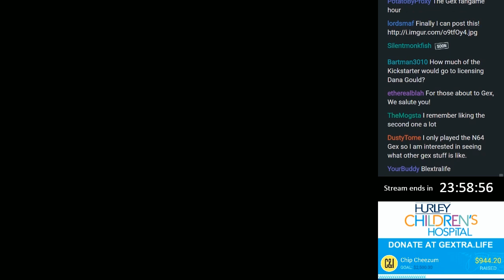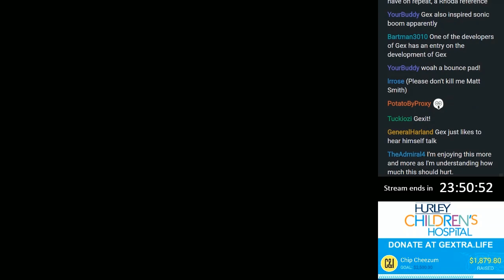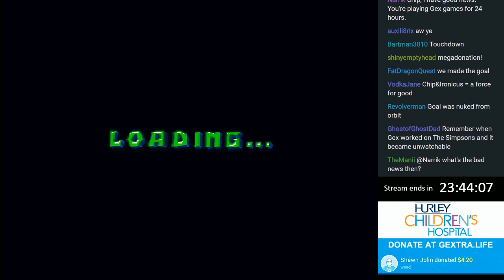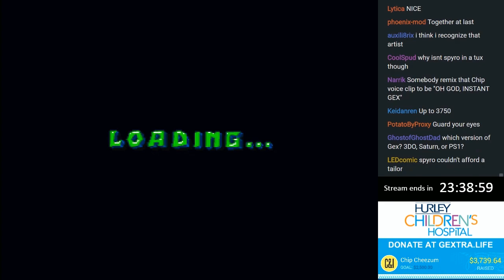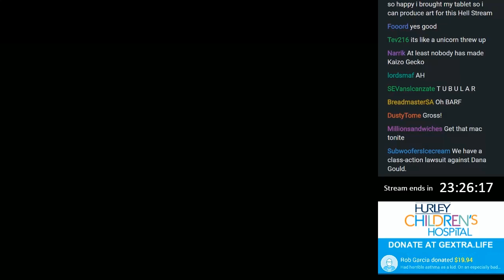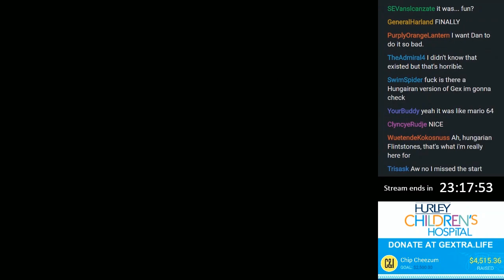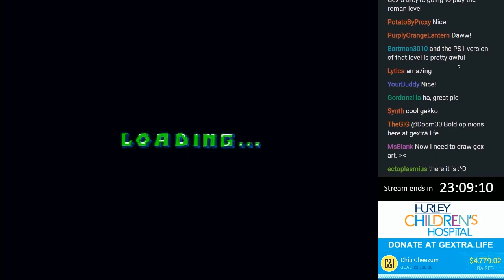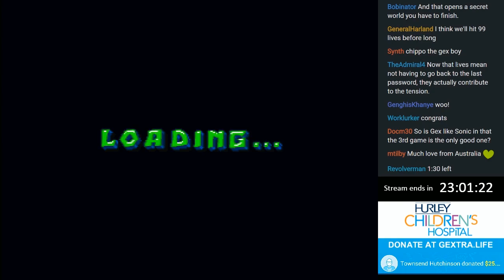Gextra Life #1: IT BEGINS